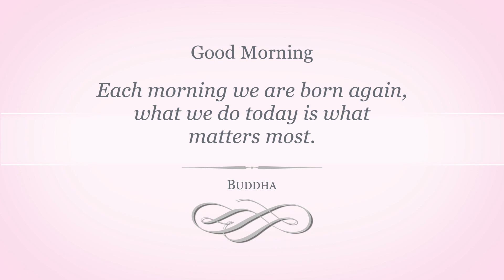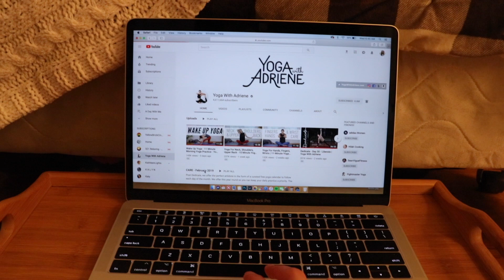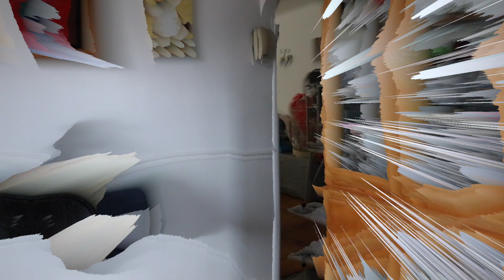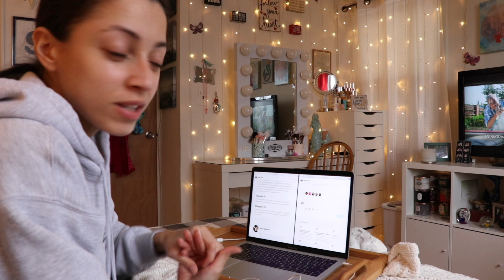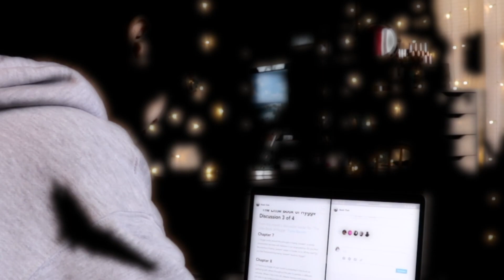My Morning Routine 2019 | SammieCNicole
Here is a video of my Morning Routine. I don’t just show you my morning routine with music and that’s all, I do talk in and out of this video. I hope you guys enjoy!

MUSIC DETAILS:
Check them all out! Each Artist is AMAZING!